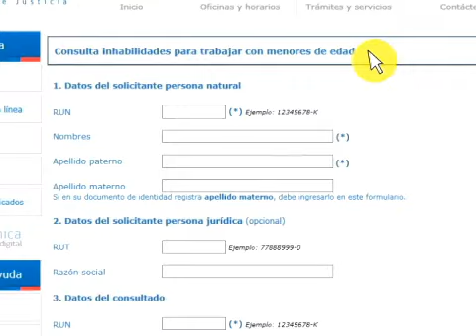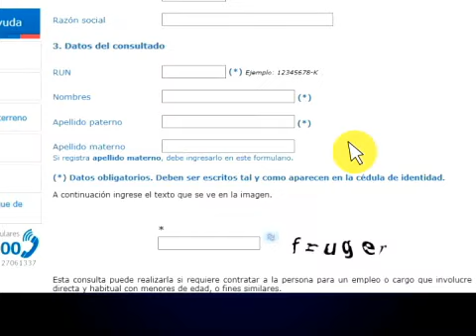Gobierno llamó a consultar registro de pederastas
Autoridades hicieron un llamado a revisar lista de condenados por delitos sexuales antes de convenir servicios escolares.